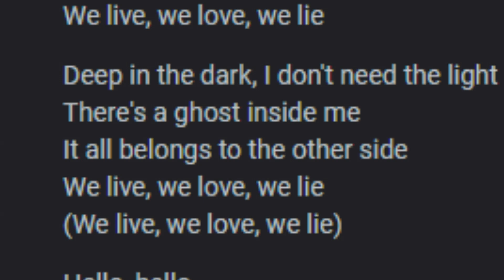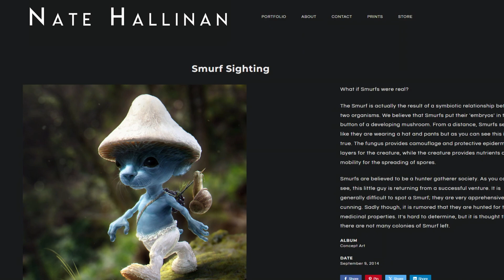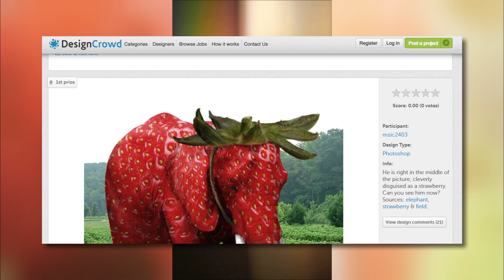We Live. We Love. We Lie. How A TikTok Meme Universe Unfolded around a Little Blue Smurf Cat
@Aztrosist introduces you to Smurf Cat... and Strawberry Elephant, and Pineapple Owl.